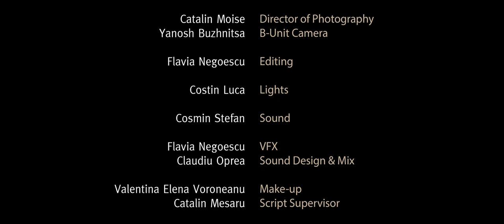ABNEGAȚIE | scurtmetraj experimental | CINEPUB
Un bărbat primește un telefon neașteptat de la o fostă iubită care trezește amintiri și deschide răni vechi.

Regie: Claudiu Oprea
Scenariu: Claudiu Oprea
Distribuție: Dragoș Niamțu, Daniela Manea, Mihai Stroe, Clara Ciobanu
Imagine: Claudiu Moise
Producător: Asociația Videodrom, Straniu Film, FatCat Films
Montaj: Flavia Negoescu
Sunet: Cosmin Ștefan
Muzică: Arthur Komnacky, frankum